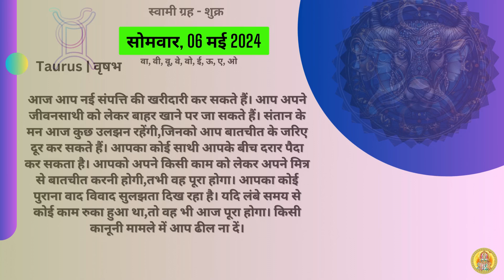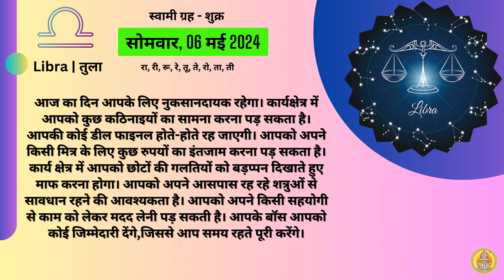आज का राशिफल | AAJ KA RASHIFAL | 06/05/2024 | TODAY HOROSCOPE | ASTRO MOHAN PANDIT